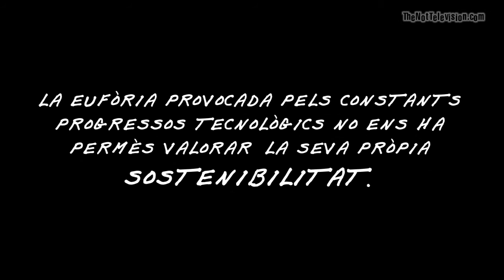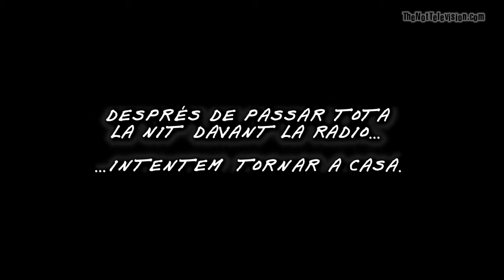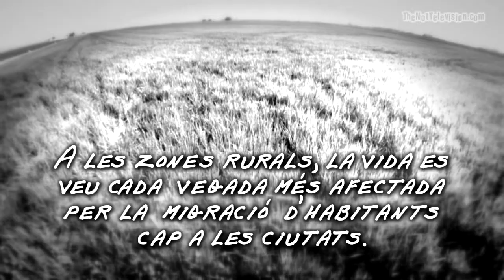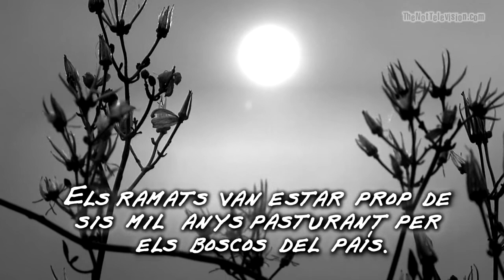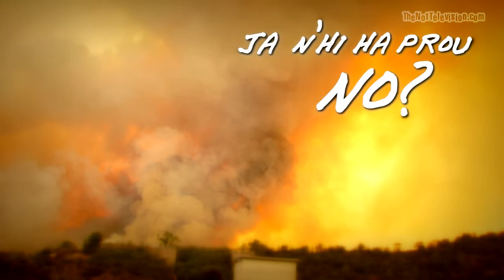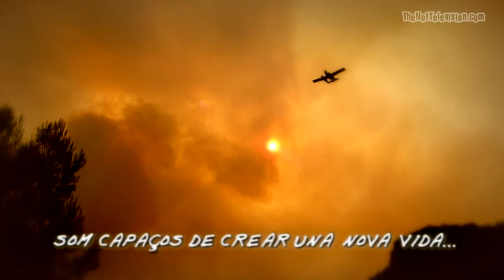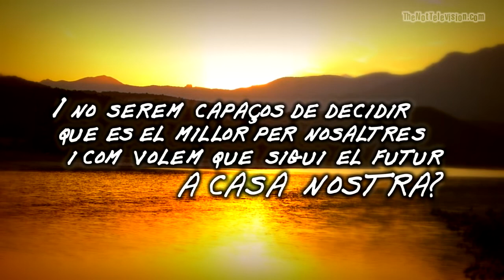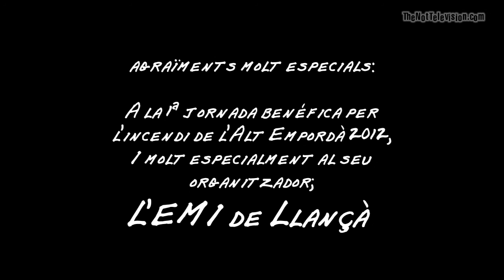FOC EMPORDA /// SOM CAPAÇOS ///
VÍDEO EN CATALÁN QUE NOS PROVOCA REFLEXIÓN SOBRE LAS VERDADERAS CAUSAS Y POSIBLES SOLUCIONES DE LA ZONA DE GERONA Y SUS INCENDIOS.
La versión castellana e inglesa, muy prontito.